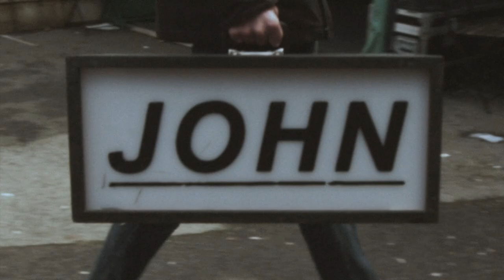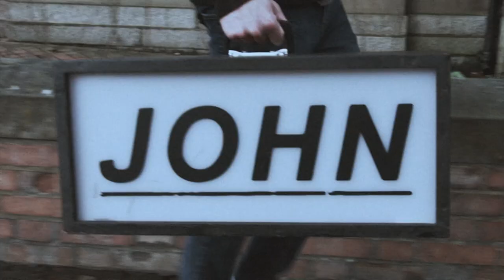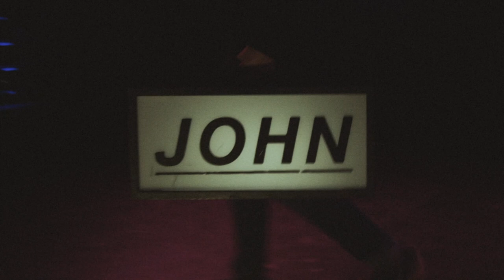JOHN - A Song For Those Who Speed In Built-up Areas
CONCEPT & VIDEO BY THOMAS BREWINS

SPECIAL THANKS TO STANLEY ARTS. SOUTH LONDON & 3RESTORERS